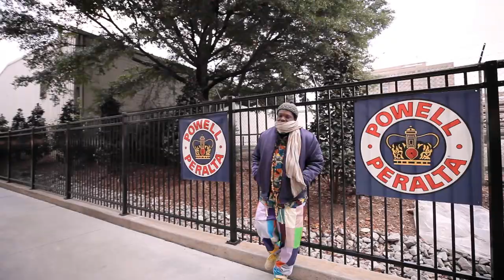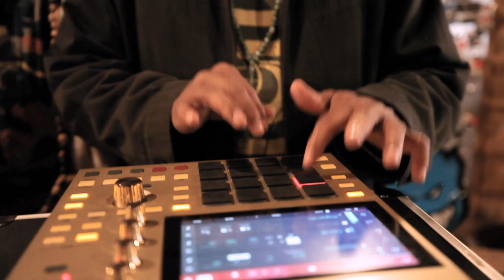Shaheed and DJ Supreme "Skates & Crates" Official Video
Written by: Ali Shaheed Tawheed McCambry
Produced by: Jon "DJ Supreme" Malone
Released on: K.R.U./Who?Mag Distribution

Special thanks to Faith Skate Supply
Special thanks to Action Park Alliance
Special thanks to City Walk Skatepark - Birmingham, AL
Special thanks to Carlo Villanueva, Carl Dean, Kuni Scissum, Stephanie Murphy, Victor Nelson,
Mark Laue, Qiona Payton, Peter Karvonen, and Allison Drake

Video shot and edited by:
Richard Giles
Giles Photography